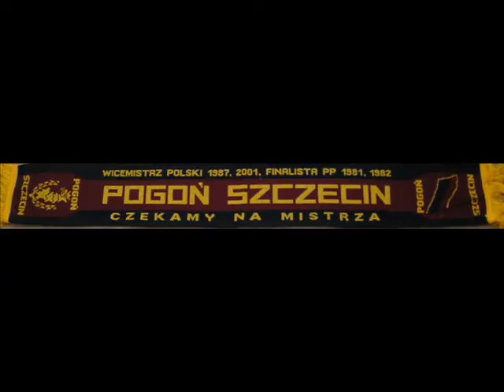2009.05.31. Lechia Z.G - Pogoń Sz - część 1 z 4 - kibice Pogoni w Zielonej Górze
WŁĄCZ głośniki na Maxa w celu lepszej słyszalnośći!!!

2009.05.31. Lechia Zielona Góra - MKS Pogoń Szczecin 0-2.
Do Zielonej Góry zawitało około 1200 fanatyków Dumy Pomorza + 30 (L)egia Warszawa.
Filmik przedstawia doping z pierwszej części meczu.